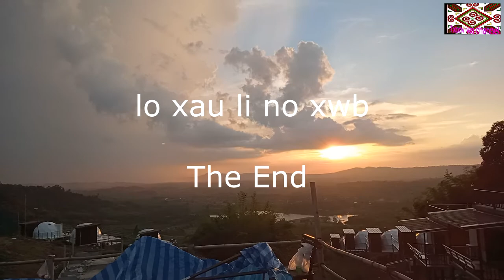Peb Hauv Cawv Xaw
zoo siab to txai txhua tu lo koom kuv os.